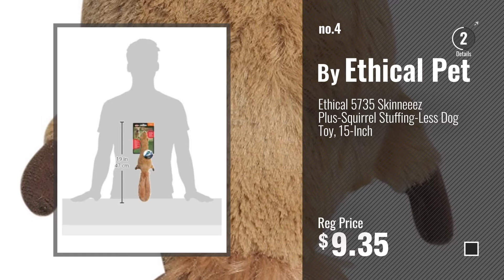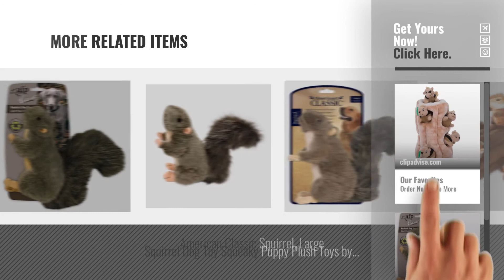Top 5 Dog Toys Squirrel [2018 Best Sellers]: Hide a Squirrel Fun Hide and Seek Interactive Puzzle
+ New! 2019 Black Friday / Cyber Monday Dogs Plush Toys Deals and Updates.

Black Friday / Cyber Monday Hide a Squirrel Fun Hide and Seek Interactive Puzzle Plush Dog Toy by Outward Hound, 7 by Outward Hound

Black Friday / Cyber Monday All for Paws Classic Squirrel Pet Toys, Small by ALL FOR PAWS

Black Friday / Cyber Monday Squeakin' Animals Squeaky Plush Dog Toys, Replacement Hide a Squirrel Squeak Toys by by Outward Hound

Black Friday / Cyber Monday Ethical 5735 Skinneeez Plus-Squirrel Stuffing-Less Dog Toy, 15-Inch by Ethical Pet

Black Friday / Cyber Monday Ethical Pet Woodland Series 9.5-Inch Squirrel Plush Dog Toy, Large by Ethical Pet

Black Friday / Cyber Monday Ethical Pet Plush Skinneeez 24-Inch Dog Toy, Squirrel by Spot

Black Friday / Cyber Monday 'Sebastian' Plush Squirrel Dog Toy with Squeaker by Sancho & Lola's MEDIUM (9-inch) by Sancho & Lola's Closet